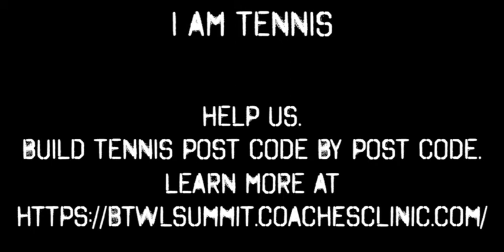Catch the STARS be on STARStv